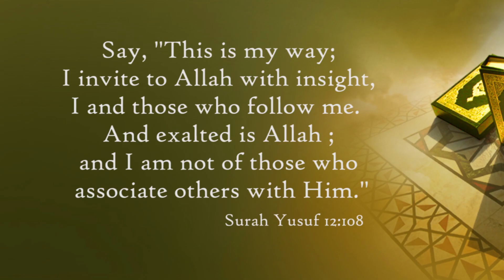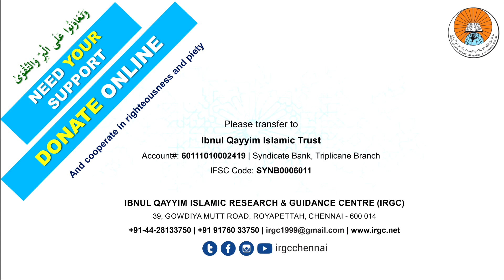Ep 13 - ASMA-E-HUSNA - ALLAAM-UL-GHUYOOB, AL-ALEEM, AL-AALIM, AL-KHABEER | Shaykh Dr.R K Noor Madani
اسمائے حسنیٰ - العليم، العالم، علام الغيوب، الخبير
فضیلة الشیخ دکتور آر کے نور محمد عمری مدني حفظہ اللہ

RAMADHAAN SERIES: THE BEAUTIFUL NAMES OF ALLAAH